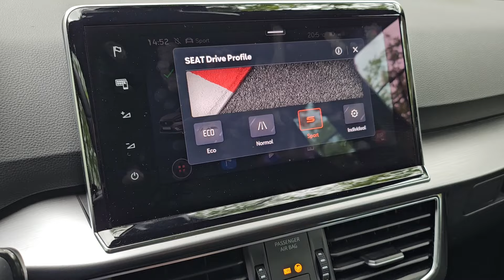Seat Tarraco FR 1.5 TSI 150 CV DSG7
Motor de gasolina de 1498 cm3 y 110 kW (150 CV) de potencia máxima. Par máximo 250 Nm.
Etiqueta ambiental C.

Cambio automático de 7 velocidades. Tracción delantera.

Medidas: 4735 x 1839 x 1658 mm. Batalla 2790 mm.
Depósito de combustible de 58 litros.
Maletero de 760 litros ampliable a 1920.
Neumáticos 255/45 R19 100W

Velicidad máxima 199 km/h
Aceleración de 0 a 100 km/h en 9,7 segundos.

Fabricado en la planta de Volkswagen en Wolfsburg - Alemania

Consumo medio en prueba 6,3 l/100km.